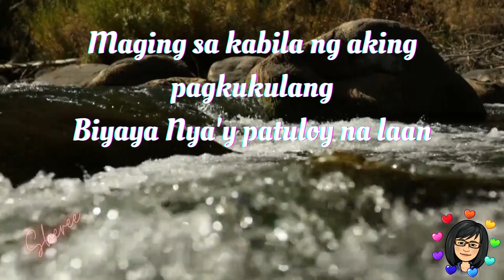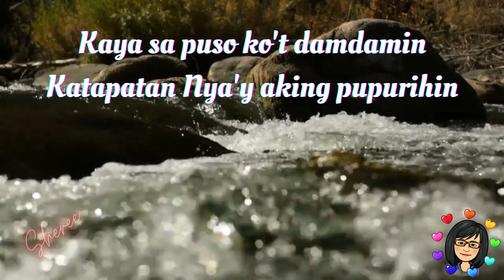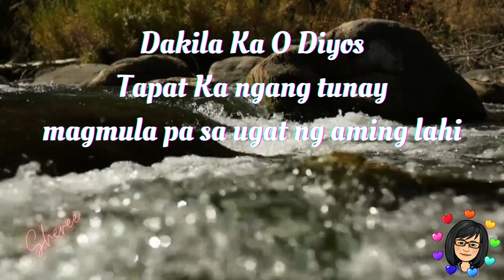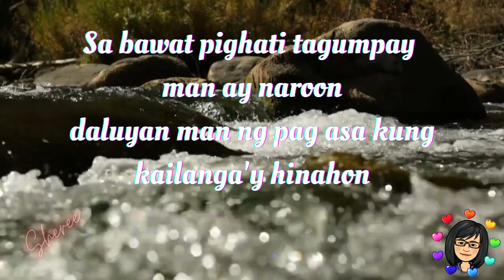Dakilang Katapatan - Arnel De Pano / Cover Joel Capistrano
Tagalog Praise and Worship Christian Song